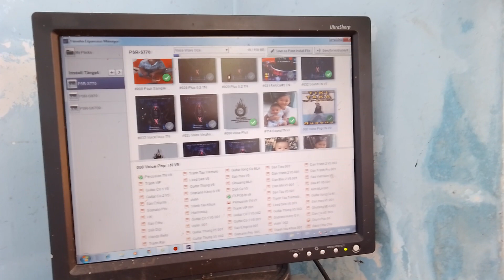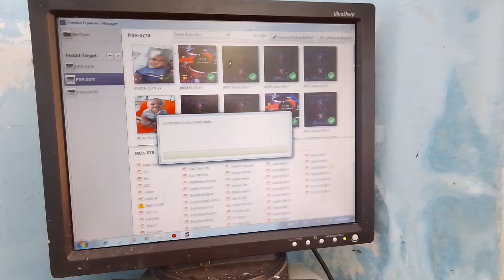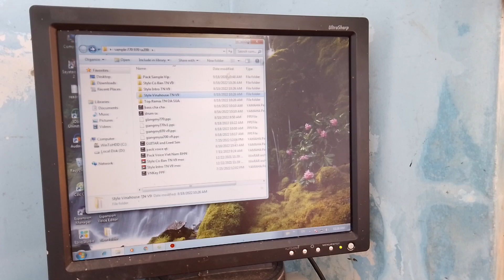samplev9TN 770.970 SX700